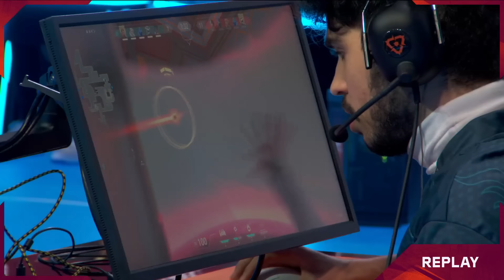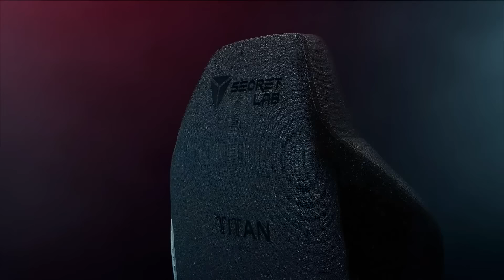Cloud9 vs Leviatán - VCT Americas Stage 1 - W1D1 - Map 2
Re-watch Map 2 of Cloud9 vs. Leviatán in the VCT Americas Stage 1 - Week 1 Day 1.